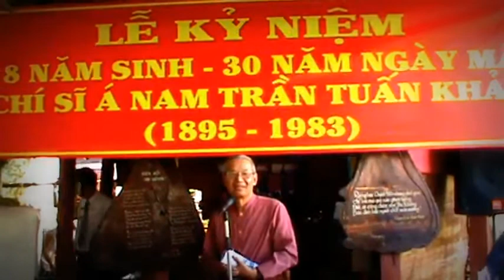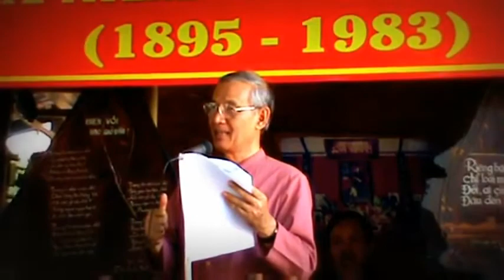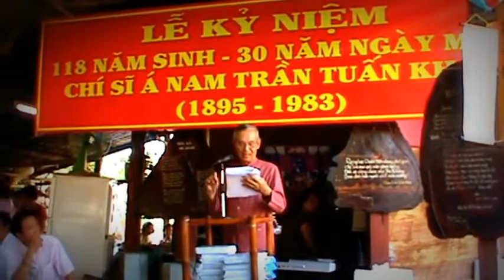Phát biểu của TS Nguyễn Nhã nhân ngày giỗ 30 năm Nhà thơ Á Nam Trần Tuấn Khải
Tư liệu :  Á Nam Lưu niệm đường